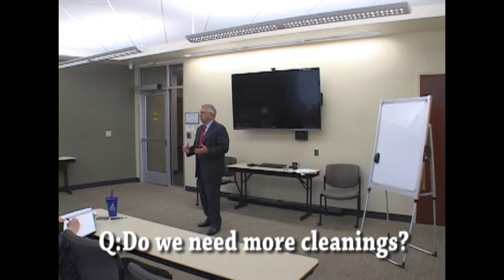Oral Health: A Window to Your Overall Health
Dr. William Ten Pas, D.M.D. presents a complete presentation on how oral health affects your overall health and wellbeing.